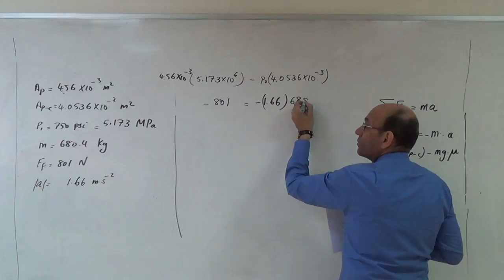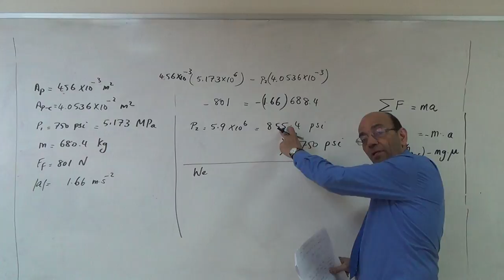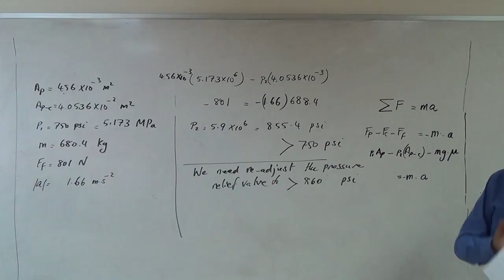Example on the Calculations for the Cusioning Device (Ex 6.6 Esposito 7e) (e), 1/5/2017